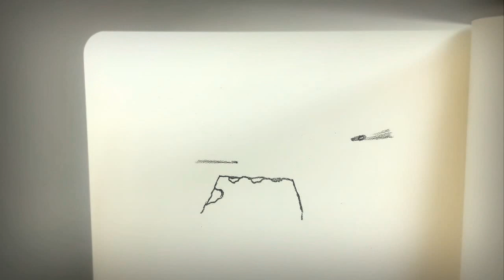Korea Sudden Attack 12.1.2011 Update